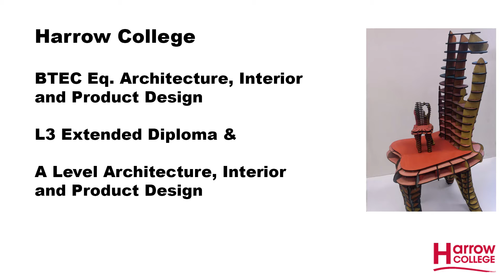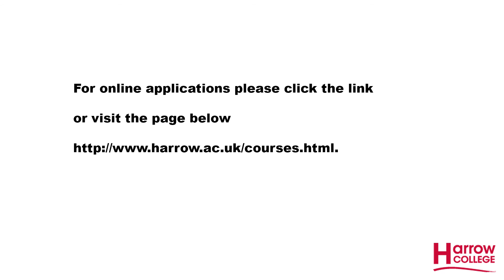BTEC Eq Architecture, Interior and Product Design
Btec Architecture is a L3 16-19 course that teaches Architecture Interior and Product Design based in Harrow, London. It is a full time course offering vocational training in 3D design at Harrow College.